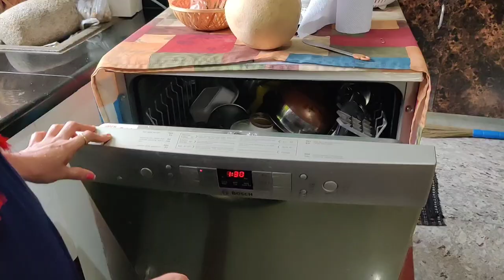Cooking vlog # daily routine # ಮಧ್ಯಾಹ್ನ ಊಟಕ್ಕೆ Dhapati , Badnekayi Ennegayi paily Suhasini kannada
Cooking vlog # daily routine # Suhasini kannada vlogs # morning to evening routine # Utter Karnataka special lunch thali # badnykai enigya paily # Dapati Recipe # badnekayi paily # badanekayi ennegayi recipe # easy way make badnekayi paily recipe kannada #  life style vlog # veg cooking # kannada vlogger # vlogs #  morning healthy drink # weight loose tips and tricks # food vlog #
day in my life kannada vlogs daily food for good health in Kannada # Karnataka Village life style # my life style in kannada # morning tiffin items # easy Karnataka breakfast, lunch recipes # easy and healthy breakfast recipes # easy and healthy lunch box recipes # lunch recipes in Kannada vlogs #

VOLTURI Fridge Storage Boxes (Pack of 6), Fridge Organizer with Removable Drain Plate Fridge Storage Containers Keeps Fruits, Vegetables, Meat, Fish Fresh Longer 1500 ML Container Box

Storage Organizer Boxes with Lid, Handle and 3 Smaller Bins (Pack of 1, Clear)